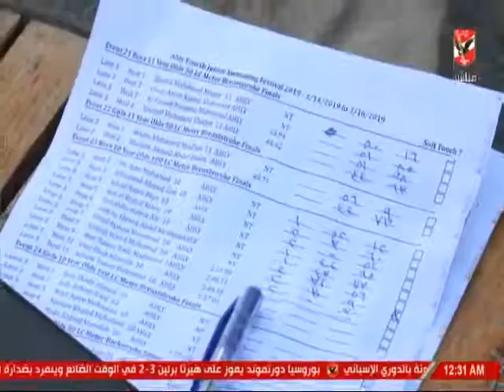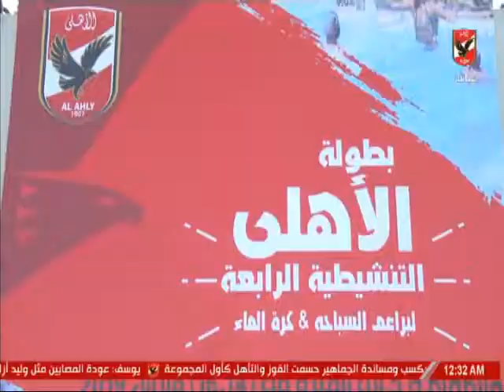تقرير خاص - بطولة الاهلي التنشيطية للسباحة